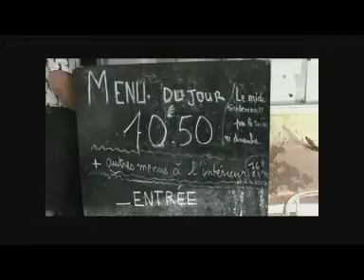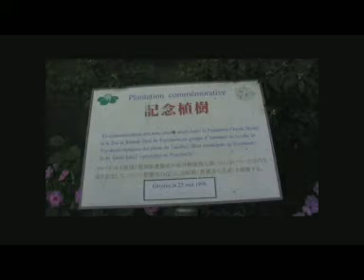Barge Trip France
Part 2 Barge Trip L' Art de Vivre